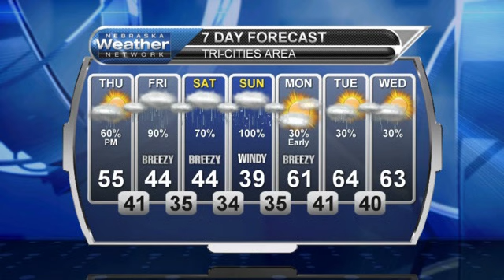April 27, 2017 Weather Briefing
Some nasty weather is on the way through the weekend with two systems passing through. Rain, snow, wind, and cold are all likely. Check out the detailed forecast here.